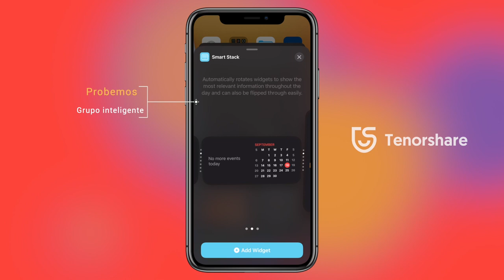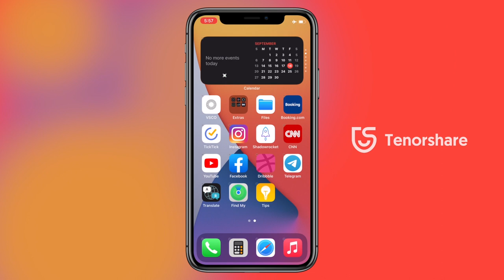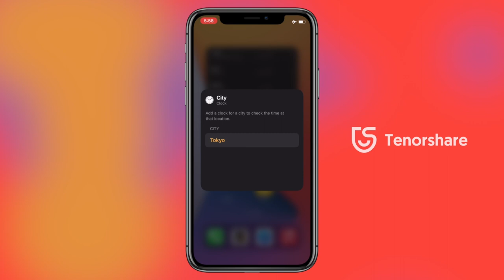Cómo agregar y usar Widgets en iOS 14 (tutorial completo)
Los widgets de la pantalla de inicio son la característica nueva más importante de iOS 14. Pero, cómo usar y agregar los widgets en iPhone? En este video lo sabrás todo.

Marcas de tiempo:
0:10 Presiona "Ajustes" para editar
0:15 Toca el ícono "+" en superior izquierda
0:35 Elige un widget y agrega a la pantalla
0:38 Listo, y puedes colocarlo arrastrándolo

Si quieres probar más widgets
0:49 Probemos widget Grupo inteligente y se puede desplazar y editar
1:28 Si probas widget Reloj, que está en la zona horaria correcta y puedes corregirlo manualmente
2:26 Clic el botón, puedes ocultar cualquier página en tu pantalla de inicio